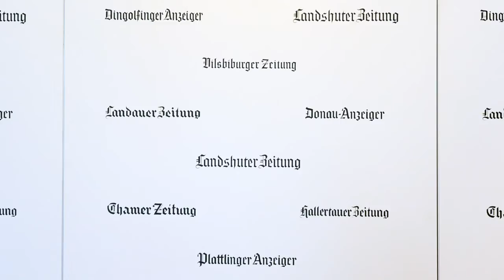Kitas öffnen wieder - das wurde auch Zeit!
Ab dem 1. Juli sollen alle angemeldeten Kinder in Bayern wieder in den Kindergarten gehen dürfen. Eine gute Nachricht! Aber warum erst jetzt? Die Öffnung hätte guten Gewissens schon früher früher erfolgen können, findet Markus Peherstorfer, Leiter der Politikredaktion unserer Mediengruppe.